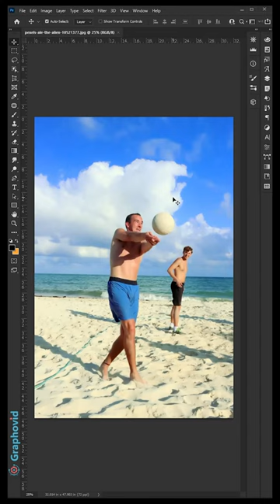Patch Tool Usage | photoshop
Patch Tool Usage In photoshop